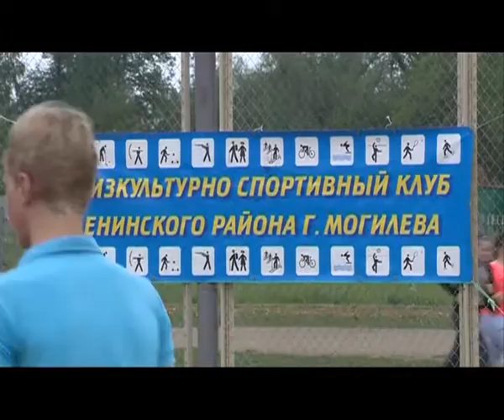СПОРТ М 31 08 2015